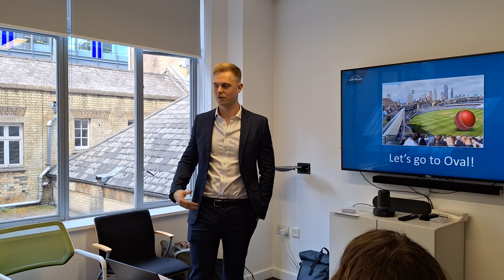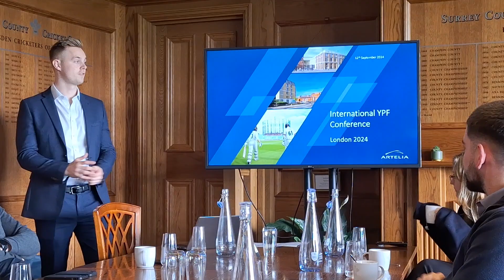YPF Europe, Sept 12th, 2024 - London